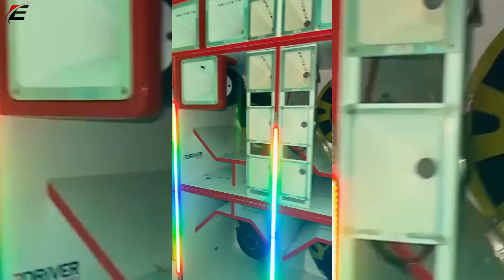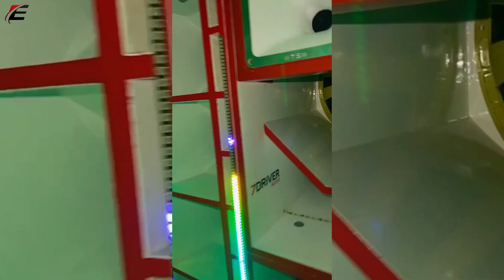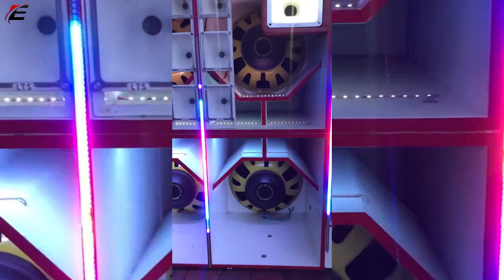VIAJEI PRO ESTADO DO PARÁ PRA FAZER ALINHAMENTO